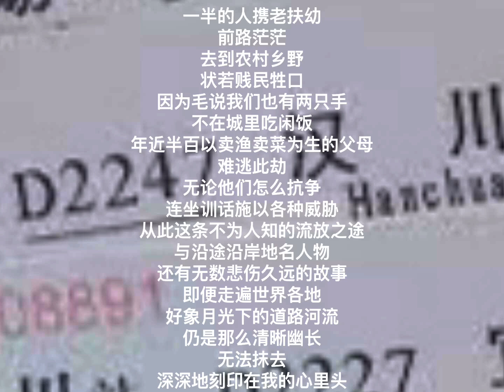中国我说2257 从汉口到汉川